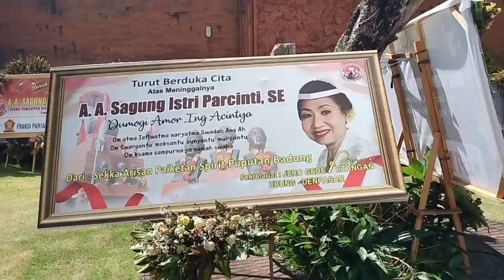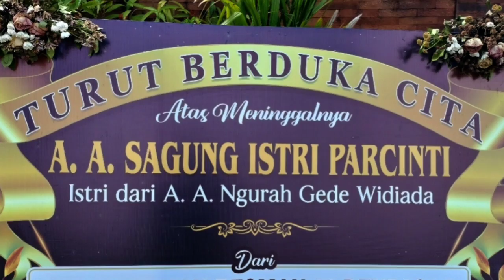UPACARA PELEBON A. A. SAGUNG ISTRI PARCINTI !!! - Puri Peguyangan, Denpasar, 11 Agustus 2023